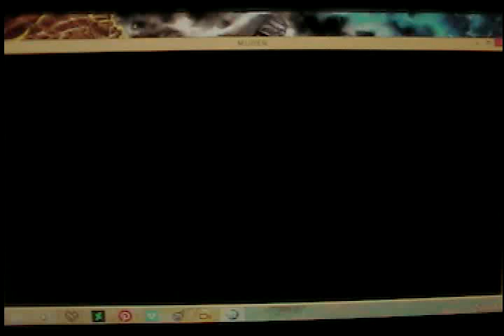Kang Jae Mo Vs Edmond Honda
Edmond Somehow has the Satsui No Hado in a Sumo Match